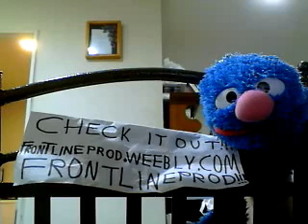Wuthering Heights - Kate Bush (Sung By A Sock Without Pubes)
I sing Kate Bush's debut single, originally released in 1978... although it is wildly popular, I just don't get it. :-\

IMPORTANT NOTICE!!!

I AM NOT TAKING ANY NEW ANGRY BLUE JUKEBOX REQUESTS, BUT I WILL BE COMPLETING THE ONES I HAVE ALREADY ANSWERED. I AM TRYING TO GET BACK TO MY ROOTS, MORE COMEDY AND SONG PARODIES... STILL A FEW MONTHS LEFT OF THE JUKEBOX, I MIGHT BRING IT BACK IN THE FUTURE BUT I DON'T EXPECT TO. DEAR ANGRY IS STILL GONNA BE GOING ON AS LONG AS I HAVE A CHANNEL...

Please private message me with any Dear Angry letters... failure to do so will lead to NO RESPONSE from me. It makes it much easier to keep track of things, especially considering the volume of mail I get on a regular basis.

Please keep in mind there is a THIRTEEN WEEK delay for any vid requests, have over 185 waiting to be uploaded. I appreciate your support... :-)

For those of you who haven't seen it yet, my good friend GOOBIAN recently conducted a lengthy interview with the man behind the sock... I will link each part as soon as it is up on her page. Ever wonder what the real voice sounds like? Well, check it out then!